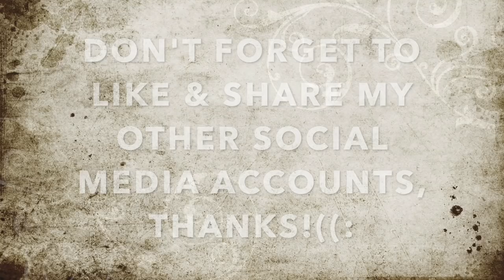“Stop Filming Me” Says, The Crybaby Doing The CamBack Of Shame At Me-1st Amendment Audit